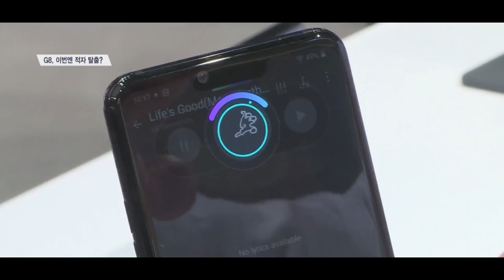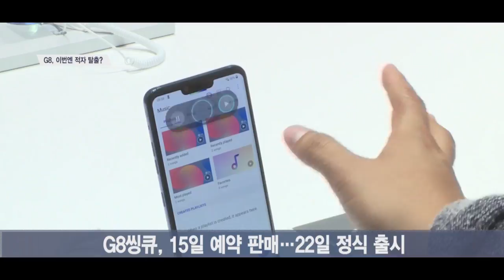[SENTV] LG전자 G8 89만원대 가격 승부수 이번엔 적자 탈출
[앵커]
LG전자의 새로운 스마트폰 G8 씽큐를 매장에서 만나볼 수 있게 됐는데요.
LG전자 스마트폰 부문이 적자 수렁에서 벗어날 수 있을지 주목됩니다. 이보경기자가 보도합니다.

[기자]
LG전자가 새로 선보인 스마트폰 G8씽큐입니다.
G8은 거리를 정확하게 측정해주는 TOF 카메라를 탑재해 손을 화면에 대지 않고 손짓만으로 핸드폰을 작동시킵니다.
여기에 스피커가 아닌 디스플레이에서 소리가 나오도록 하는 기술을 적용해, 하단 스피커와 함께 2채널 스테레오 사운드를 구현했습니다.
출고가도 확 낮춰 가성비로 승부수를 띄웠습니다.
LG전자는 G8 씽큐의 출고가를 89만7,600원으로 확정했습니다.
삼성전자의 갤럭시 S10에서 보급형으로 나온 S10e모델 정도의 가격을 책정한 것입니다.

이제 관심은 LG전자 스마트폰 부문이 적자 폭을 얼마나 줄일 수 있을지에 몰립니다.
그러나 증권가에서는 LG전자가 스마트폰 마케팅비로 얼마나 쓸 것인지에 집중합니다.
스마트폰 교체주기가 늘어나면서 시장이 좋지 않아 판매량을 크게 늘리긴 힘들다고 판단하는 것입니다.

[인터뷰] 박강호 / 대신증권 연구원
스마트폰 시장이 교체 수요 주기가 지연되고 있고, 삼성전자의 신모델 출시를 본다면 큰 폭의 판매량 증가를 기대하긴 쉽지 않다고 보는 거죠. 의미있게 적자 폭을 줄이긴 쉽지 않다고 봅니다.

LG전자의 새로운 스마트폰 G8 씽큐는 오는 15일 통신3사와 자급제 채널을 통해 예약판매를 시작하고 22일 정식 출시됩니다. 서울경제TV 이보경입니다.